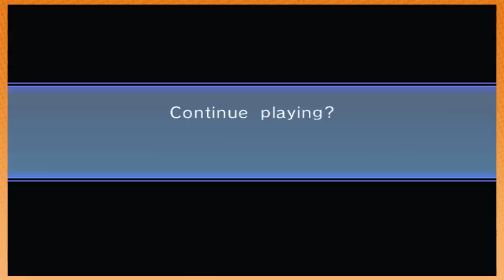Sonic Unleashed: The Spookiest Ghost Story - PART 36 - Game Grumps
Dan tells Arin the scariest story he's ever been told!